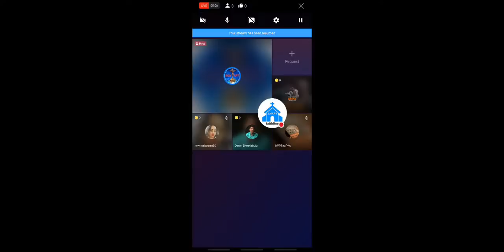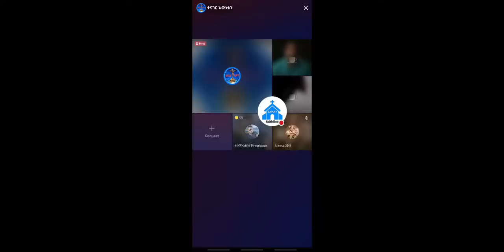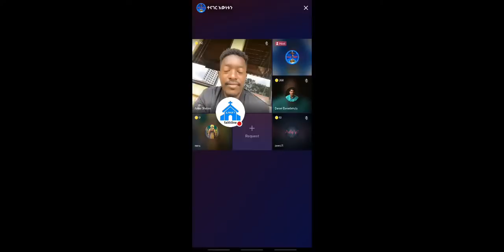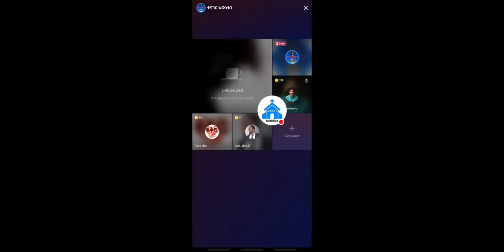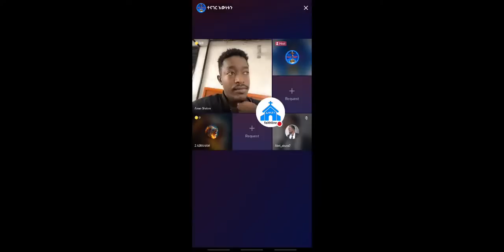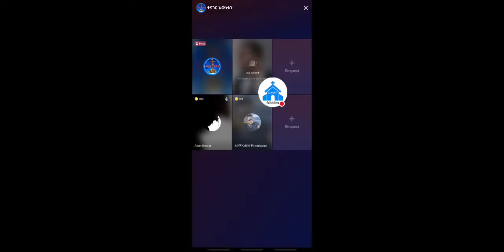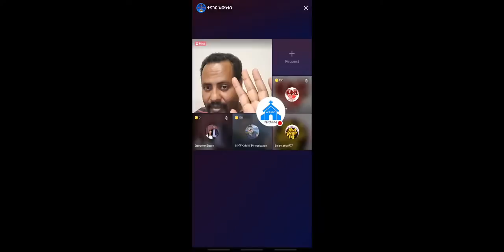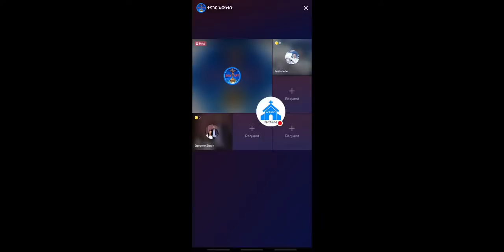ከሊቀ ሊቃዉንት የማይጠበቅ ትምህርት | ermias abebe | aman shalom | ተናገር እውነቱን | speak the truth | faithline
mezmur protestant
 chiristian ethiopia
ክርስቲያን ኢትዮጵያ
 marcil tv
 Ethiopian Prophet's
Yonatan Aklilu
 presence tv
cj tv
 ኢትዮጵያ
gospel songs
 fana tv
kana tv
 kefa mideksa
 ashu winner
 vot media
 Eyu Chufa
 Ethiopia
movie
አማርኛ ፊልም
ዮናታን አክሊሉ
zehabesha
መልካም ወጣት
chiristian funny
Ebenezer Tadesse
Teddy Tadesse
Dawit Getachew
EBC
Fana Television
Zehabesha Official
Balageru Tv
Hope Music Ethiopia
Sodere TV
HONEST PICTURES
 Teddy Tadesse
Meskerem Getu
EBC
Fana Television
 MARSIL TV WORLDWIDE
 YENETA TUBE
 ZEHABESHA OFFICIAL
 ABEL BIRHANU
 DONKEY TUBE
EBS
 MIKO MIKEE
ABIY AHMED
PRESENCE TV WORLDWIDE
ANDAFTA
KANA TELEVISION
 EBC
FANA TELEVISION
ASHU WINNER PRESENCE TV CHANNEL
 DAWIT MOLALIGN
PHROPHETESS BIRTIKUAN
ንብይ ብርቲኳን
ነብይት ብርትኳን
 ETHIOPIA
 RAKEB ALEMAYEWU
ARTS TV WORLDE
ASHAM TUBE
 MARSIL TV WORLDWIDE
YENETA TUBE
 ZEHABESHA OFFICIAL
ABEL BIRHANU
 DONKEY TUBE
EBS
MIKO MIKEE
Tekeste Getnet
Awtaru Kebede
 Amharic Gospel Song
Wongel
 Gospel
 Amharic Mezmur
Ephrem Alemu
Yoseph Ayalew
Kefa Mideksa
 lily tilahun
Mesfin Gutu
Tesfaye Gabiso
 Hana tekle
 Jossy Kassa
Samuel Tesfamicheal
Yosef Bekele
 Tesfaye Chala
Temesgen Markos
Addisalem Assefa
 Azeb Hailu
 Mihiret Etafa
Tekeste Getnet
 Awtaru Kebede
Amharic Gospel Song
 Wongel
ETHIOPIAN PROPHET'S
 Guramayle ጉራማይሌ ዜና
EthioInfo
Mehreteab Asefa